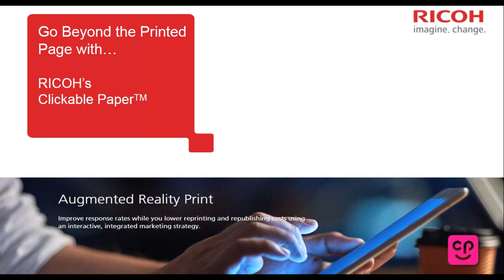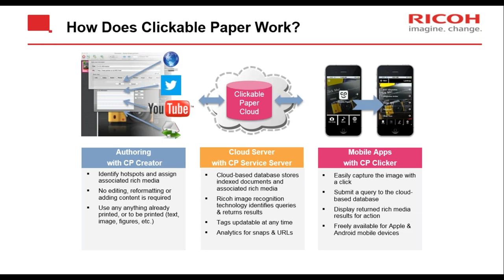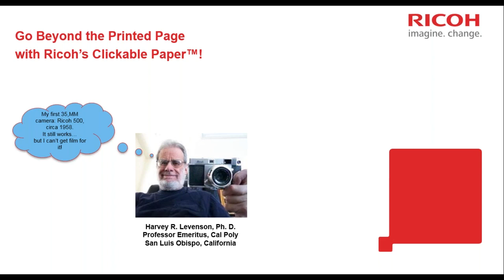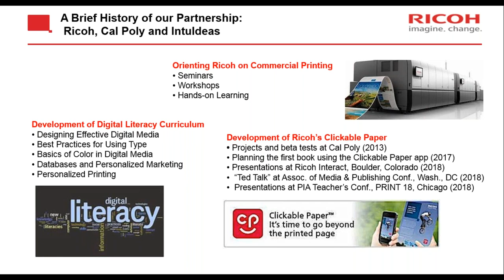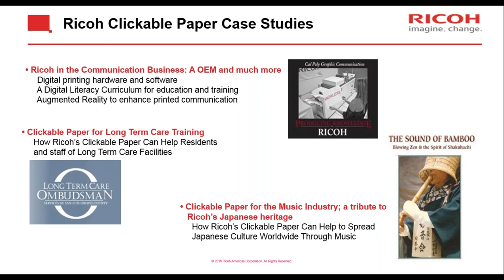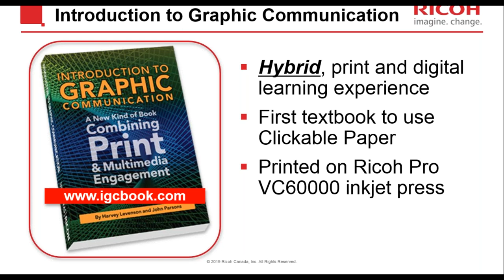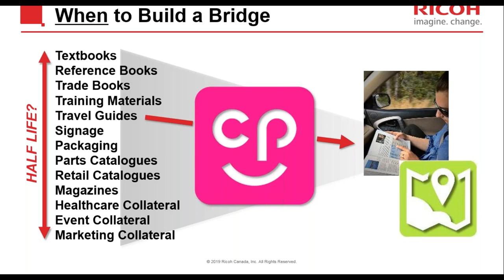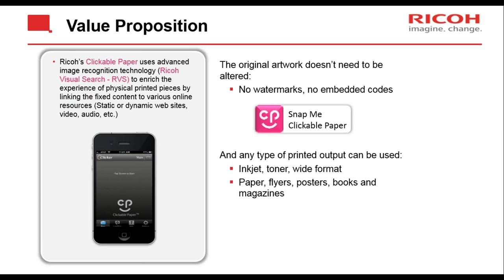Go Beyond the Printed Page with Ricoh’s Clickable Paper™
Transform static printed materials into an interactive, cross-media experience with Augmented Reality Print.

In a world constantly advancing in technology, Ricoh helps you stay ahead of the game with Clickable Paper™, a new SaaS solution that bridges the offline-to-online gap and encourages a more immersive, exploratory experience.

Watch "Go Beyond the Printed Page with Ricoh’s Clickable Paper™" Webinar to learn how you can:

•  Enable cross-media campaigns
•  Protect and reinvent your core printing business
•  Create a new revenue opportunity